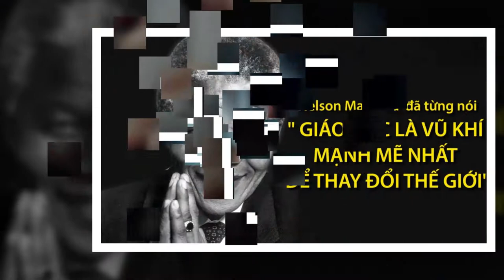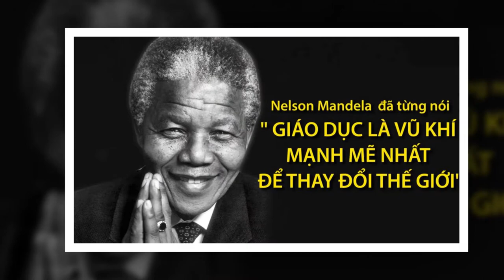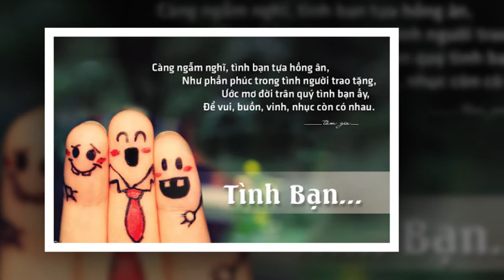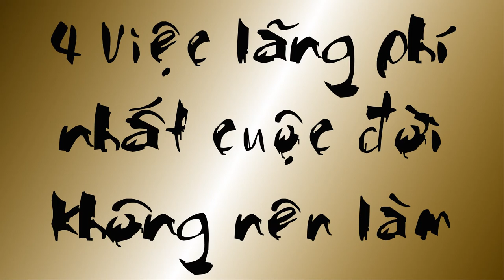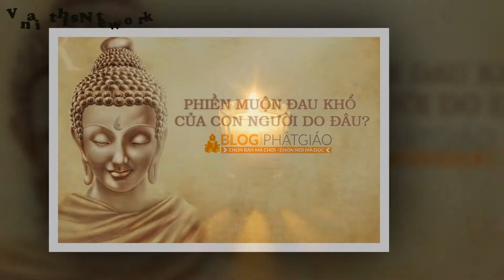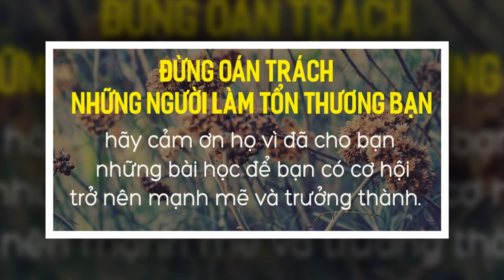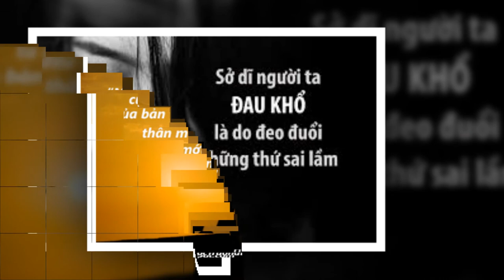9 Cách nhìn người chuẩn xác của cổ nhân - trước giờ không sai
9 Cách nhìn người chuẩn xác của cổ nhân - trước giờ không sai